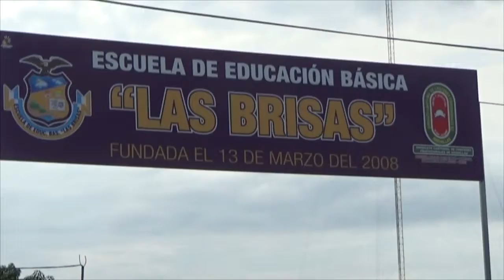LA ESC EDUC BASIC LAS BRISAS REALIZO EL ACTO DE CLAUSURA DEL AÑO LECTIVO 2019 CON LOS ESTUDIANTES